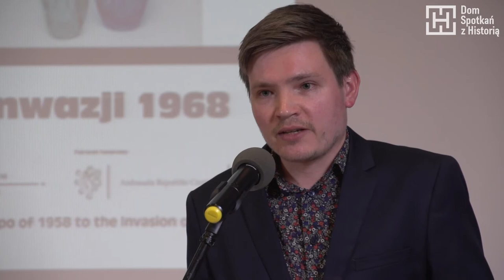Czecho-Słowacki Dizajn - wernisaż